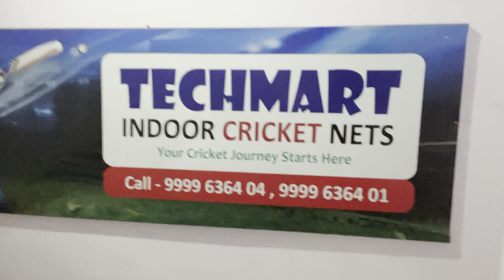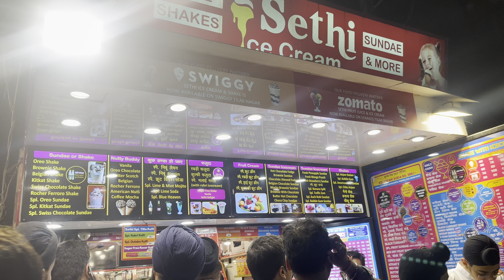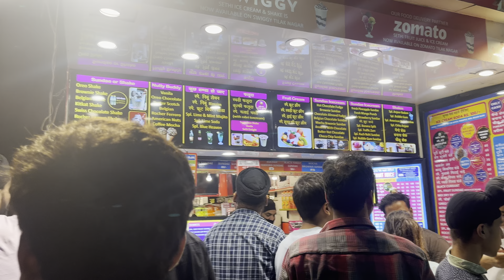Youtube money se kia 💸New startup